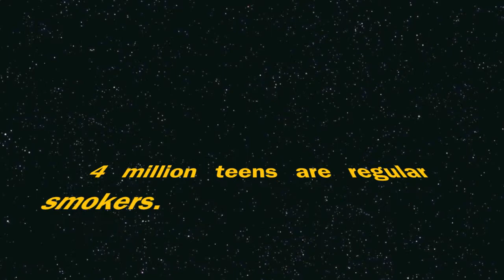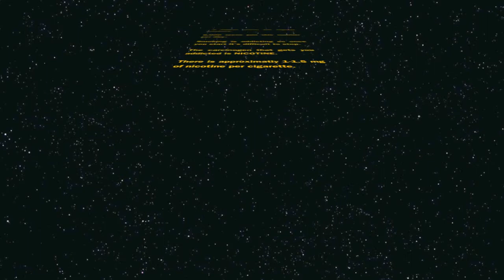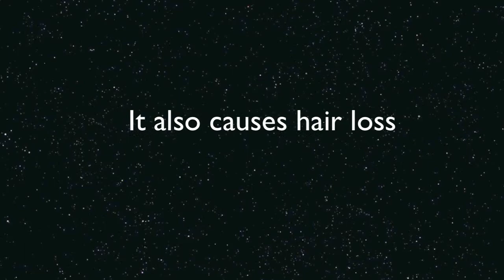Don't Smoke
A documentary about the dangers of smoking.